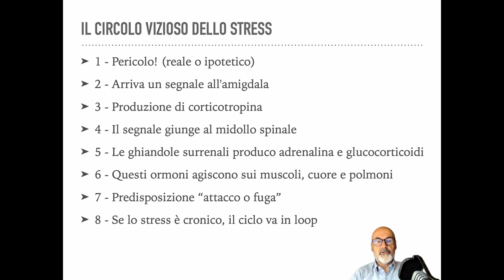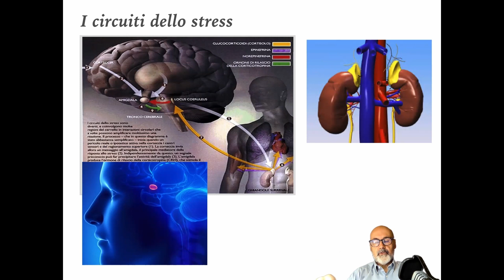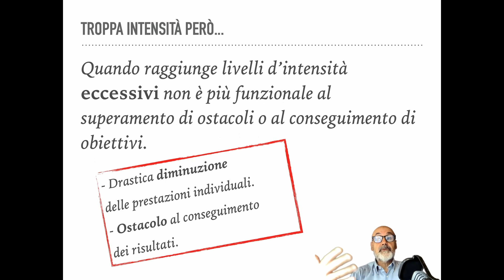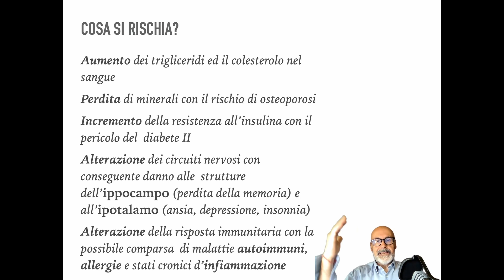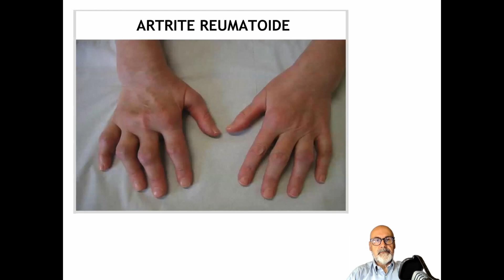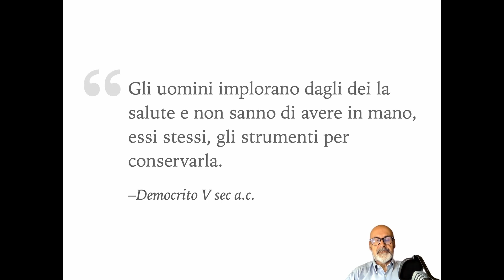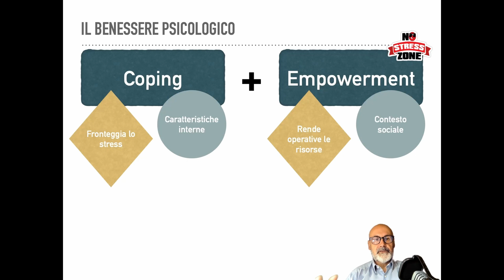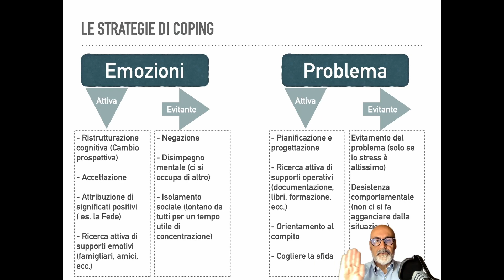Gestione dello stress seconda parte